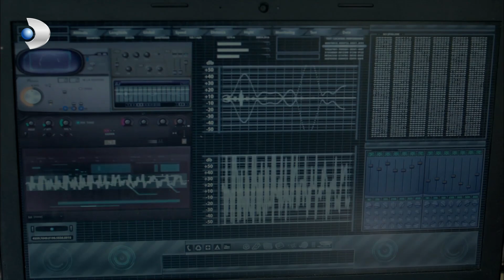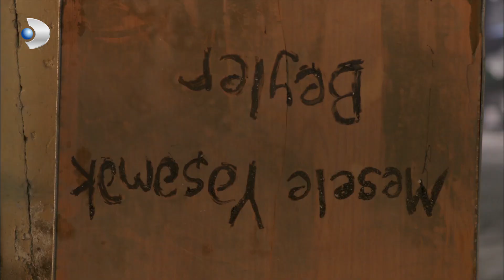Mümtaz, Operasyonu BATIRDI! - Poyraz Karayel 70. Bölüm